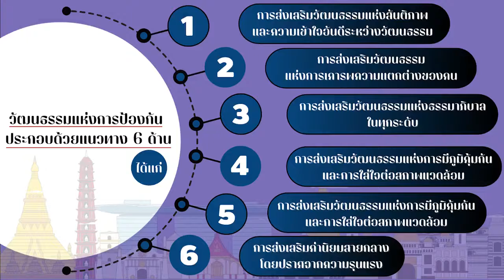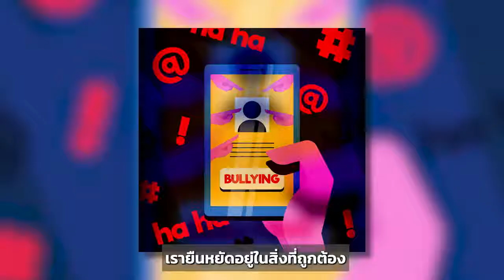วัฒนธรรมแห่งการป้องกัน” อาวุธสำคัญในยุคดิจิทัล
เยาวชนไทย ต้องห่างไกลภัยไซเบอร์‼️

มารู้จัก Cyber READI เพื่อสร้างจิตสำนึกที่ดี ลดความขัดแย้ง ความรุนแรงในสังคม ติดตามได้จากคลิปนี้ 👇🏻